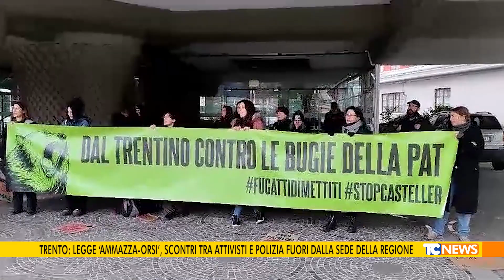Trento: legge ‘ammazza-orsi’, scontri tra attivisti e polizia fuori dalla sede della Regione